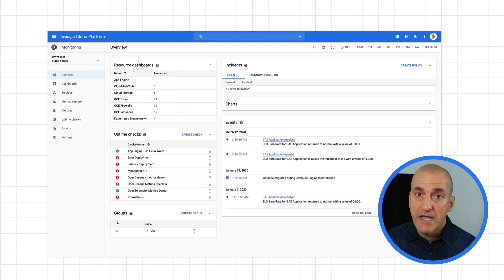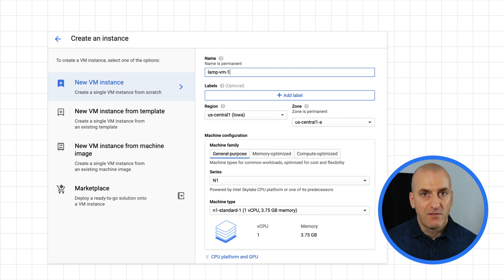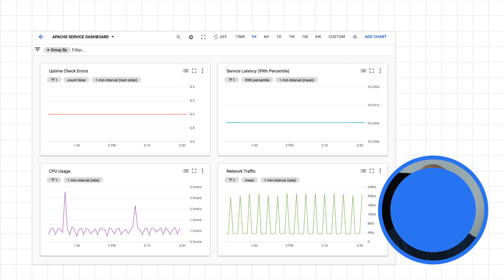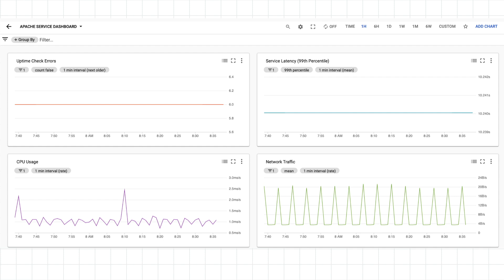Getting started with Cloud Monitoring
Want to know how to utilize Cloud Monitoring in Cloud Console? In this episode of Stack Doctor, Yuri Grinshteyn shows you how to set up a simple web service and instrument it for both service health and infrastructure monitoring.  Watch to learn how you can navigate Cloud Monitoring’s new integration into Cloud Console and gain better observability of your applications and infrastructure.

Product: Google Cloud Operation Suite, Cloud Console, Cloud Monitoring; fullname: Yuri Grinshteyn;